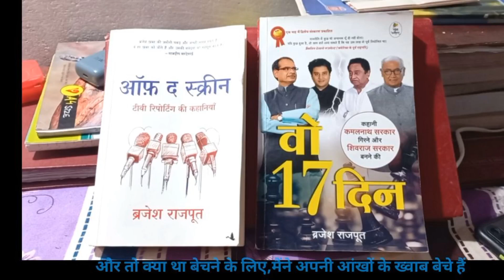आप सभी जरूर पढ़ें..